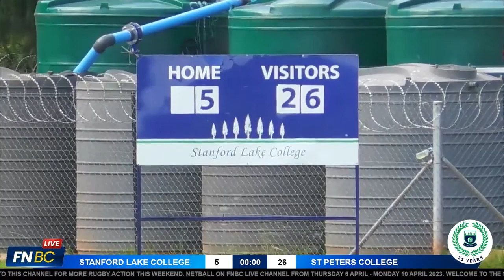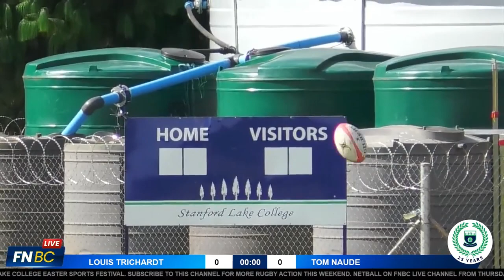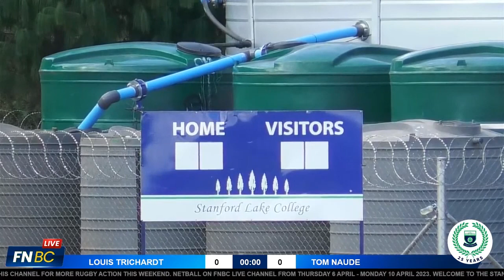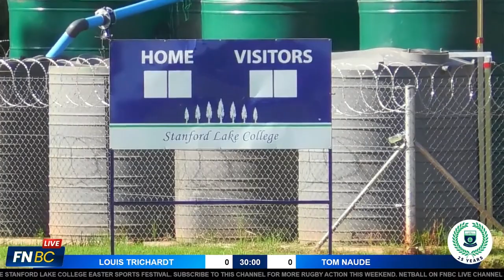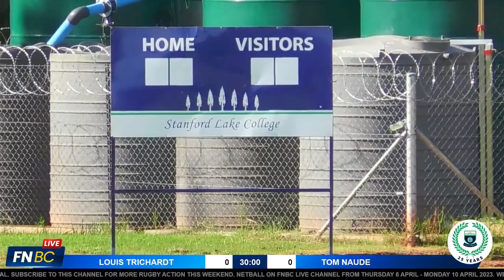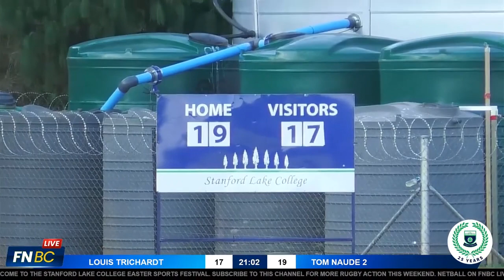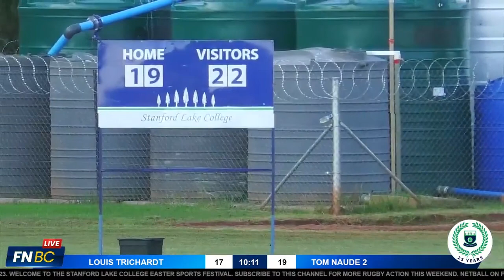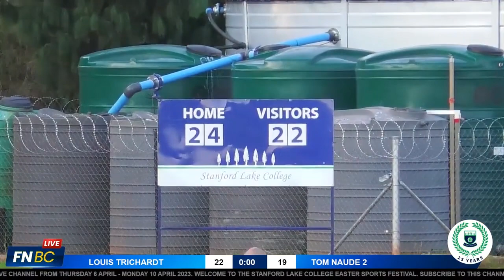STANFORD LAKE COLLEGE EASTER SPORTS FESTIVAL RUGBY 6 APRIL 2023